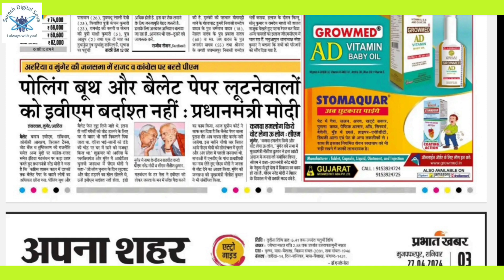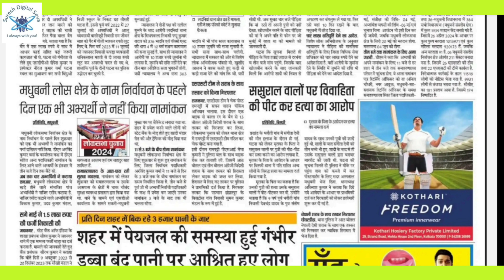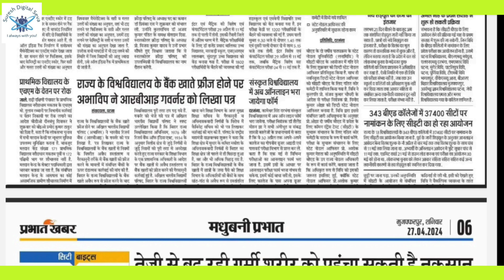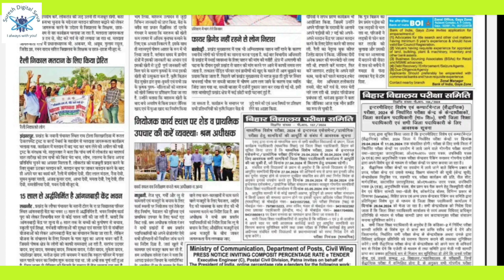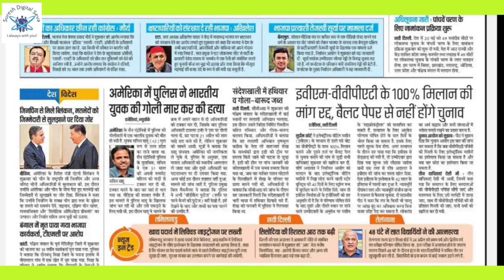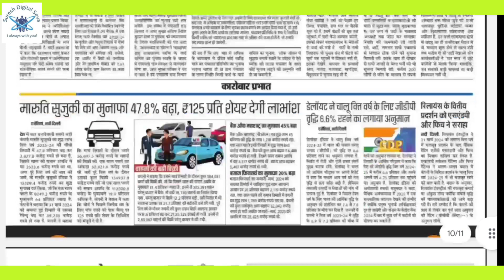27 April 2024 | प्रभात खबर (Prabhat Khabar) | न्यूज़ पेपर (News Paper) | ई पेपर (ePaper)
27 April 2024 | प्रभात खबर (Prabhat Khabar) | न्यूज़ पेपर (News Paper) | ई पेपर (ePaper) | upsc bpsc @sureshdigitalseva

प्रभात खबर को फ्पीरी में डीऍफ़ में डाउनलोड करने के लिए इस लिंक पर जाए

27 April 2024 | Prabhat Khabar | News Paper | ePaper | Headlines,prabhat khabar,21 January 2024,